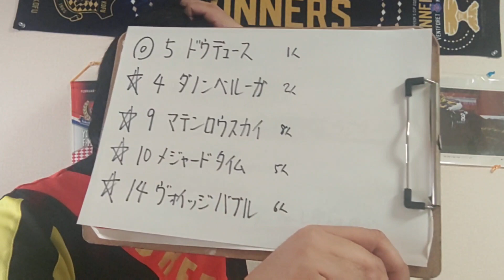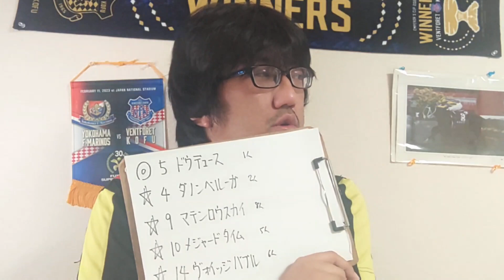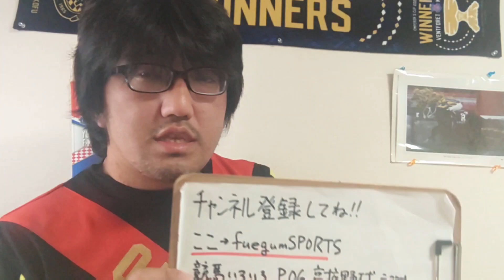【海外競馬予想】ドバイターフ G1（2024年3月30日メイダン7R）予想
ドウデュース
ダノンベルーガ
マテンロウスカイ
メジャードタイム
ヴォイッジバブル